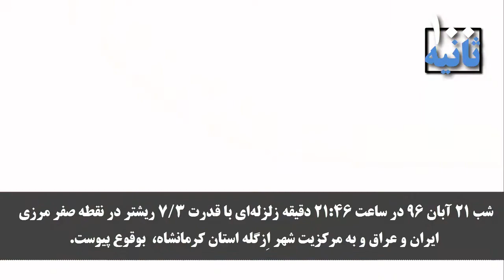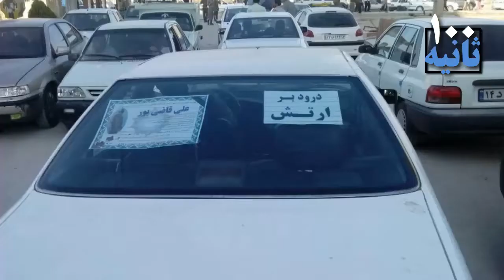صد ثانیه، ویژه زلزله استان کرمانشاه